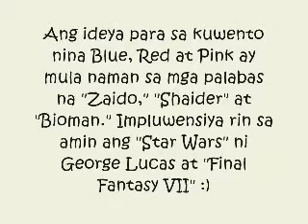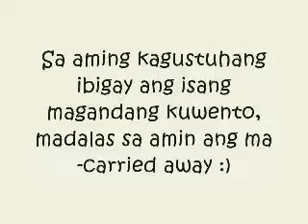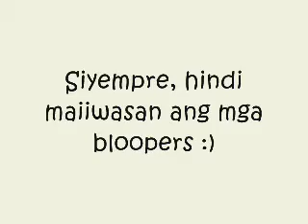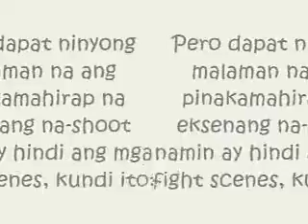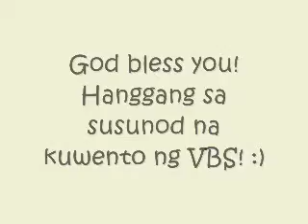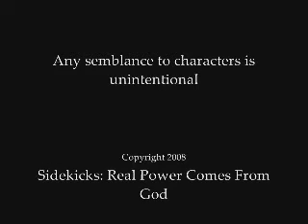Sidekicks: The story behind the Story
Watch how we made "Sidekicks" and the Story behind it--as well as the funny moments!